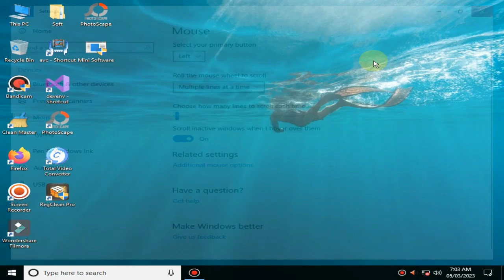How to Reset Mouse Settings to Default in Windows 10 | Reset Mouse Settings to Default in Windows 11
How to Reset Mouse Settings to Default in Windows 11
How to Reset Mouse Settings to Default in Windows 10
How to Use Keyboard as a Mouse in Windows PC 10/8.1/7
How to mouse setting in control panel hindi
How to Use Click Lock Mouse Settings - 2023
How to Use Mouse Settings
mouse settings kaise karen windows mein

[ Music credit ]
YouTube Music
Song: Broken
Artist: Patrick Patrikios
Album: Broken

[ Music credit ]
YouTube Music

[ Music credit ]
YouTube Music